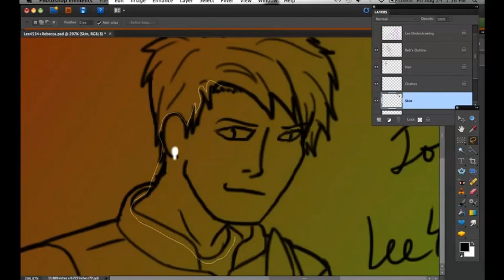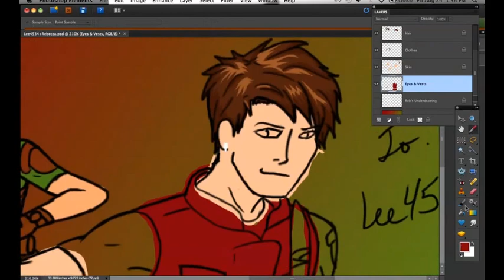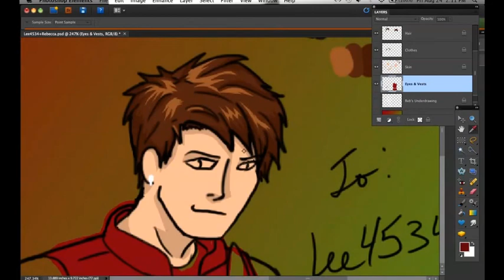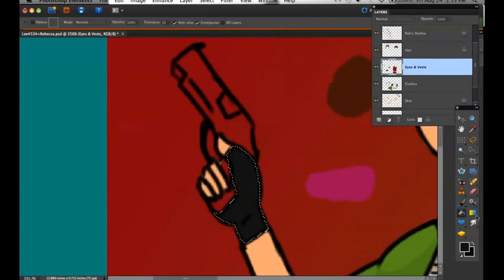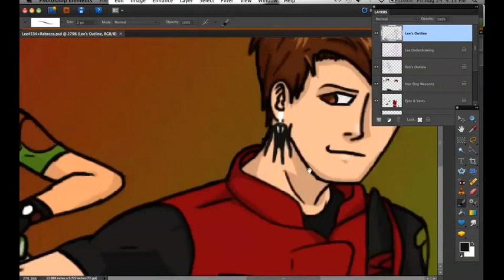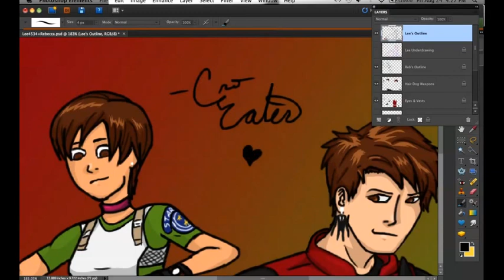REmake Lee4534 [Speedpaint • CroEater]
Lovely! This was so fun to make, one of my best afternoons! :3
A while back this Youtuber made a request for a fanart of him and Rebecca Chambers and I just decided to step up for it. :)
Time Spent Painting: 2 hours 43 minutes
Time Spent Making Video: 14 hours... DX

-EDIT 7/14/13-
I had the audioswapped from Dancing Dead by A7X to Narcoleptic by Seether. Sorry.